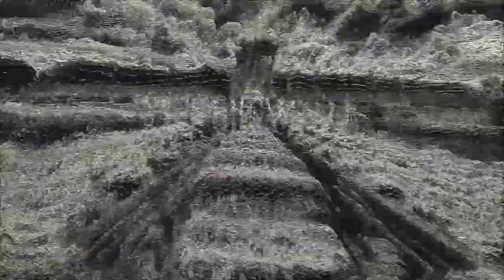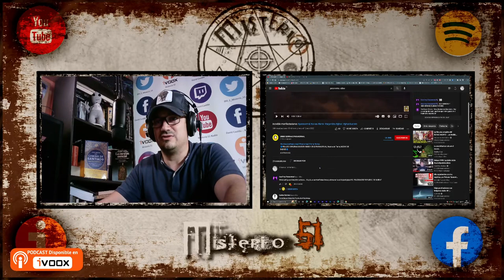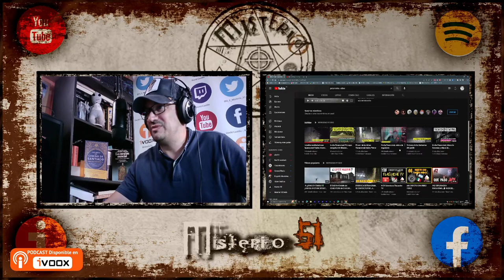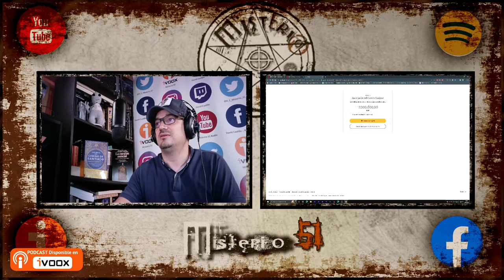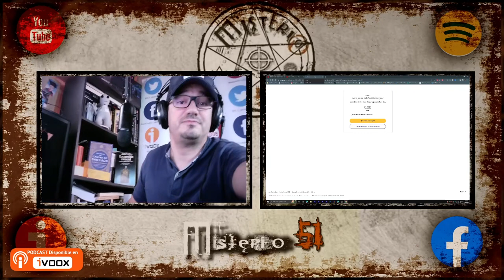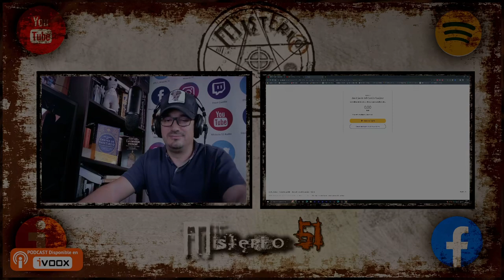Misterio51 Radio - Urbex Serrano La Muñeca Diabólica, se viene Tongada.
Paseando por el monte acompañados de buen equipo y la muñeca o el bebesito sea como fuere aquí todos tienen experiencias religiosas a lo E. Iglesias.

Con Permiso para compartir libremente de:
✅Documentales NatGeo.
✅Canal DW.
✅Kosmo.
Info del video y Canal